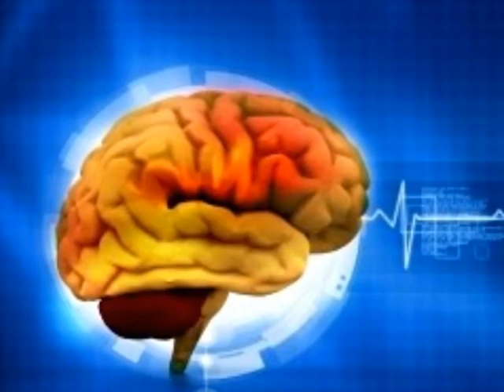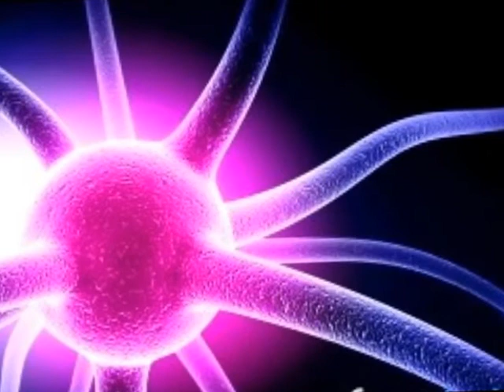Gaby Cardoso - Apenas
Mùsica y Letra / Music & Lyrics by Gaby Cardoso. Instrumentos y Voces / Instruments & Voices by Gaby Cardoso.